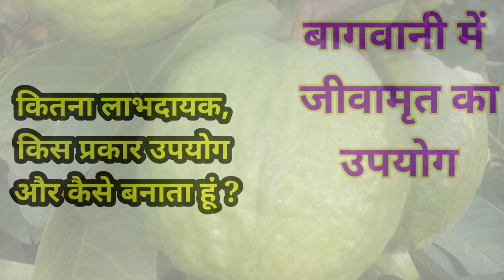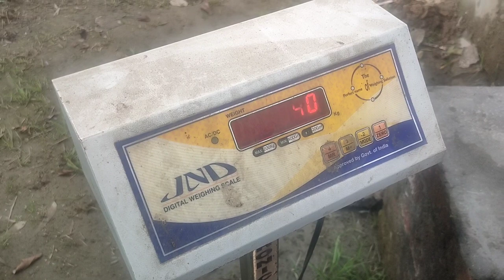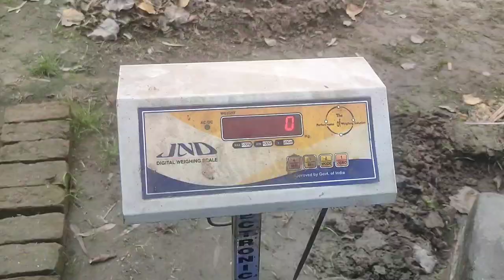207. बागवानी में जीवामृत का उपयोग कितना लाभदायक ।। Benefits of Jeevamrit in Horticulture